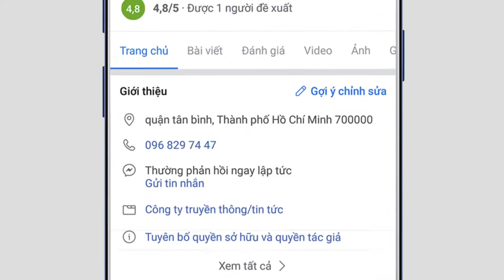Highlight | Đại chiến 9:PM FC năm 2020